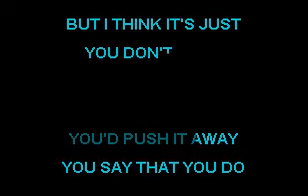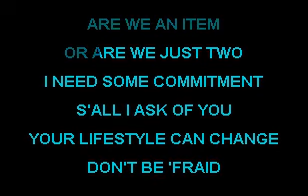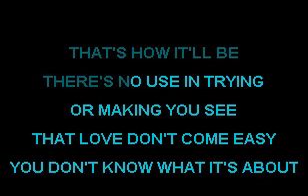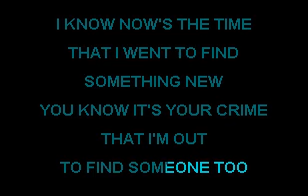Kon Kan "I Beg Your Pardon" (Duet) Karaoke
I know the Lynn Anderson part isn't much, but I still want to sing it!  Maybe I'm not the only one?